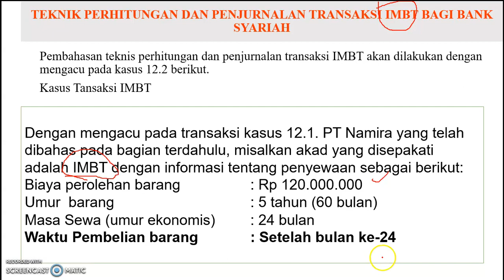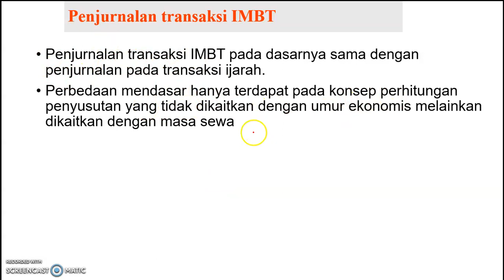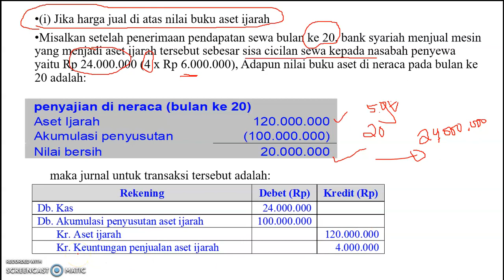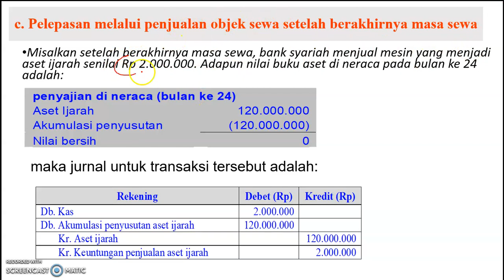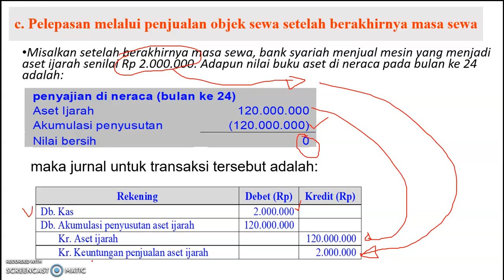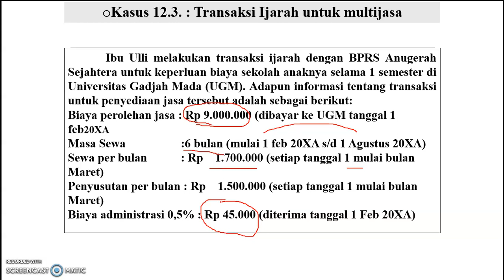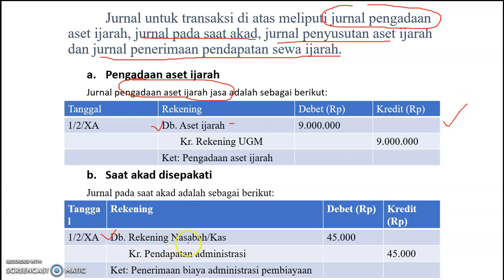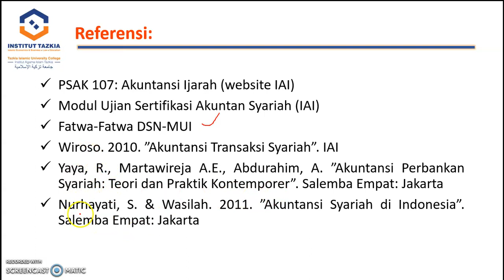Part1 Topik 7 Akuntansi Ijarah (PSAK 107) - Contoh IMBT dan Multijasa